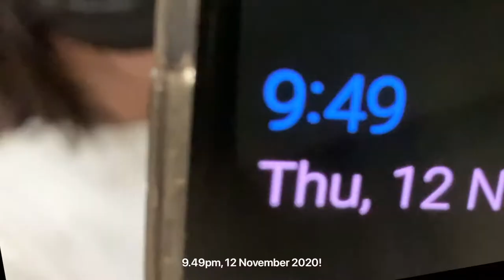[YAN VLOGS] SURPRISE PARTY FOR MATTHEUS' BIRTHDAY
YOOOOHOOOOO!! HAPPIEST BIRTHDAY TO MY DEAREST LITTLE BROTHER. I love you so much and please stop growing up you little qt. You're so adorable and NAUGHTY sometimes. (all the time actually) but so cute also... how?! HAHHA ok but hi guys! Bringing you through the set up for my little bro's birthday party and everything else!!